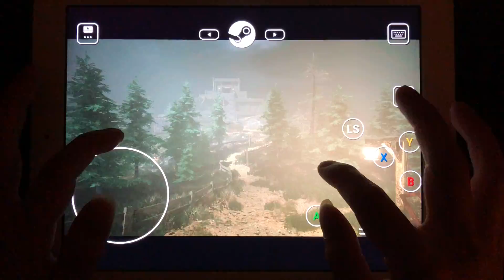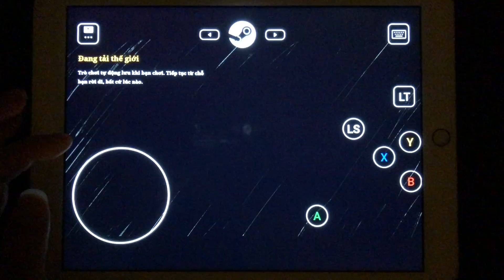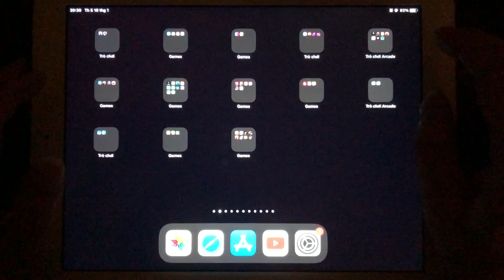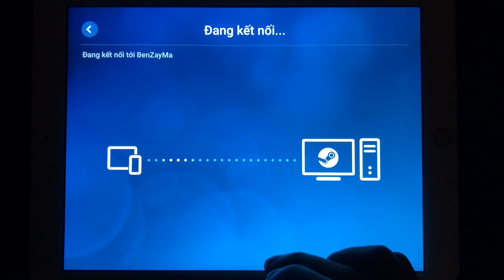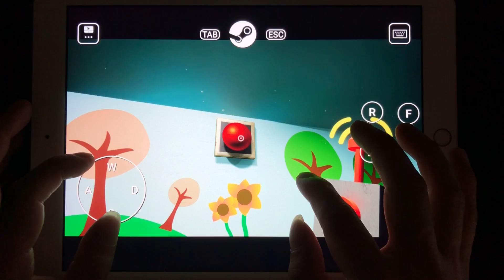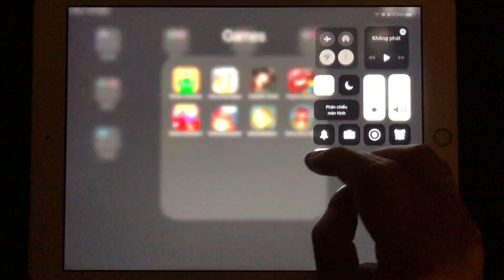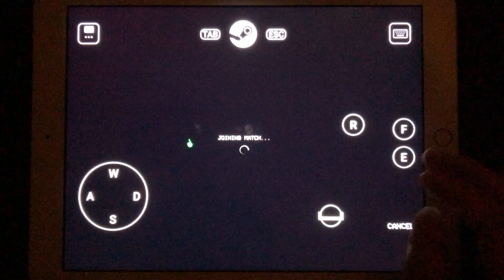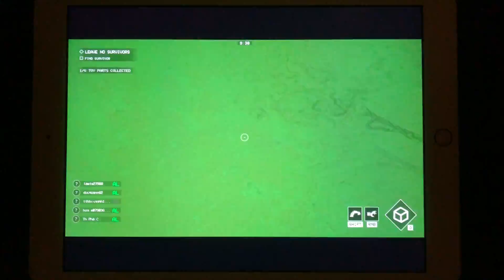Garten of Banban 2 Mobile,Choo Choo Charles 2 Mobile,Horror Train,Choo Choo Train,Project Playtime